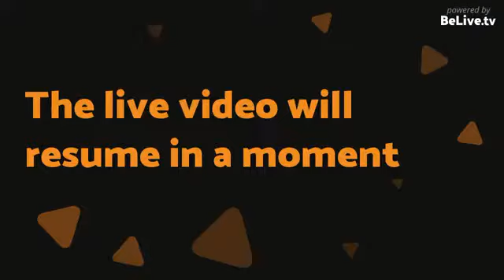Facebook Updates: Mari Smith Reviews Q4 Earnings Call - February 2017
Tune in to Mari Smith's lively review of the latest Facebook Earnings Call held on February 1st, 2017 with Facebook CEO Mark Zuckerberg, Facebook COO Sheryl Sandberg, and Facebook CFO David Wehner!! Broadcast via Facebook Live using the BeLive.TV platform.